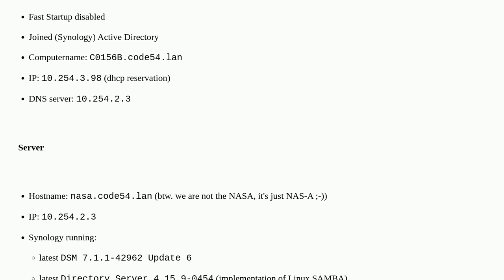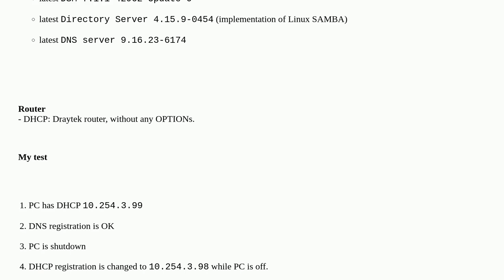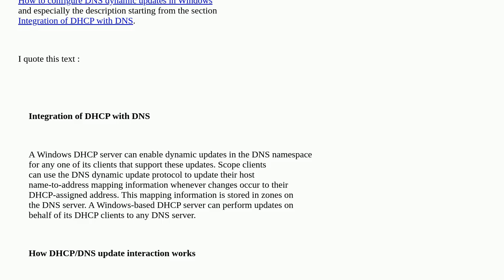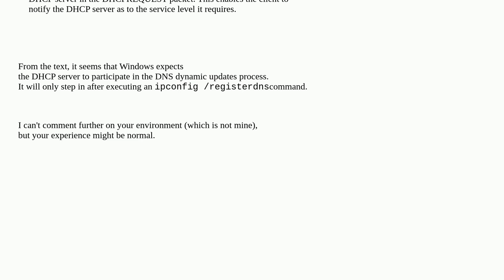Events 8038 and 8020. The system failed to update DNS (error 9701)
A special thanks goes out to the awesome community

  dns samba active-directory networking